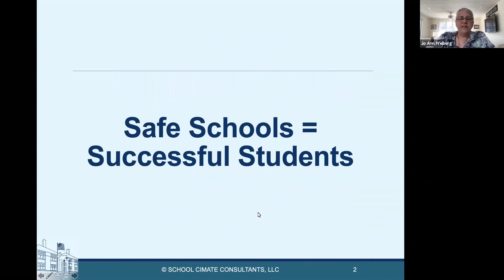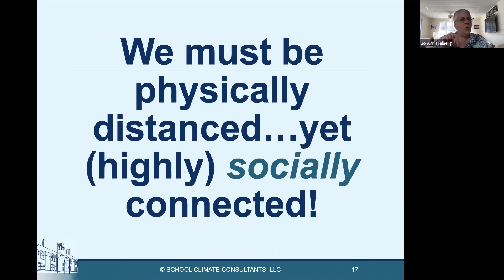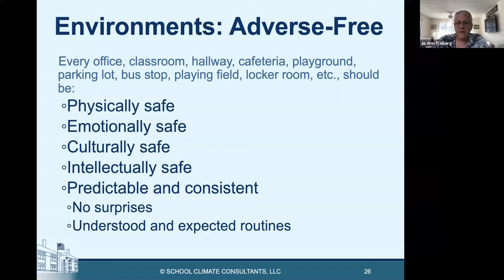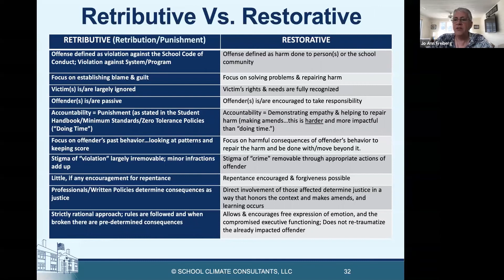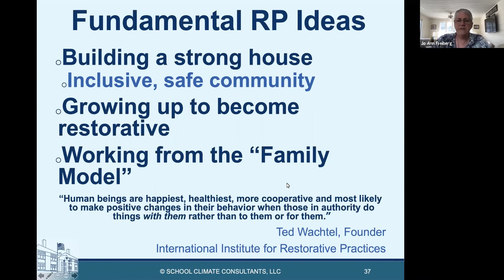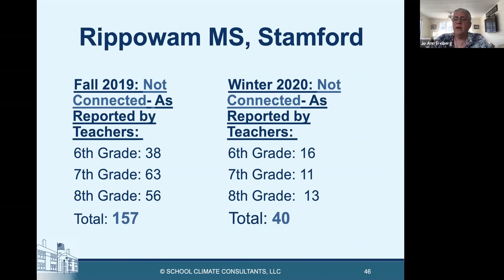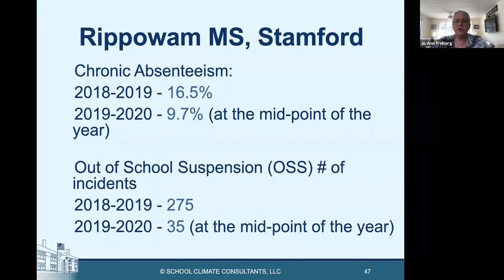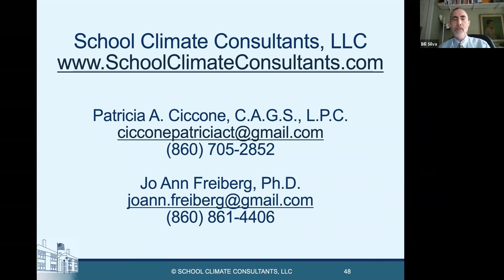"Closing the Digital Divide: Access, Instruction, Equity" - Session 3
On September 17, 2020, CAS hosted a virtual conference titled "Closing the Digital Divide: Access, Instruction, Equity." This full-day professional learning event was comprised of five separate webinars geared toward helping leaders re-open their schools with a focus on:

- ensuring access to technology devices and the Internet for all students;
- addressing the social and emotional learning needs of students through building relationships, safe environments, and positive school climates; and,
- implementing effective pedagogical strategies that engage students in high quality learning experiences whether using an in-person, remote, or hybrid learning model.

The conference kicked off with a dynamite presentation by Dr. Doug Fisher, co-author of the 2020 Corwin Press “The Distance Learning Playbook, Grades K-12,” and concluded with a lively and informative panel discussion with our three 2020 CAS Principals of the Year! In between, we heard from several expert speakers and panelists who are passionate about connecting, caring for and engaging all of Connecticut's students.

Be sure to watch Session 3 featuring CT's school climate guru Dr. Jo Ann Freiberg! As school leaders grapple with the best model of instruction for their students, Jo Ann discusses the critical importance of prioritizing the physical, emotional, social, cultural, racial, and ethnic safety of every student.